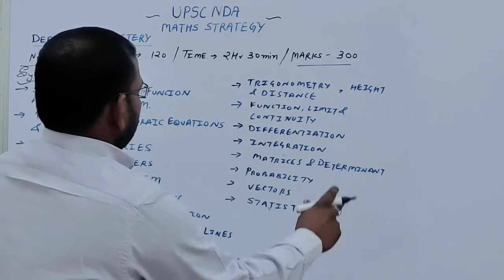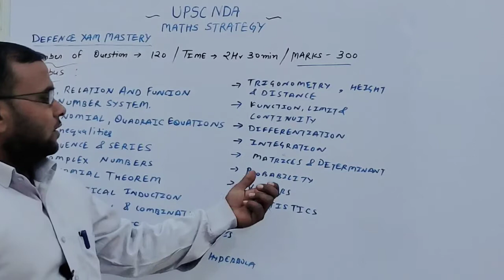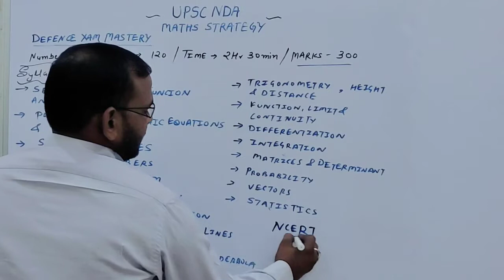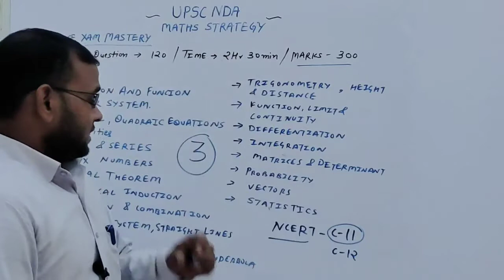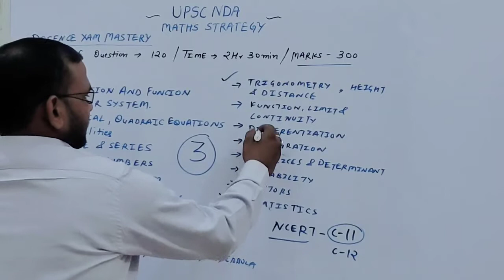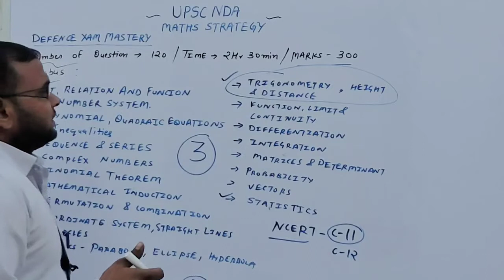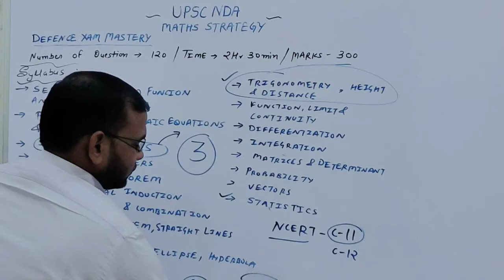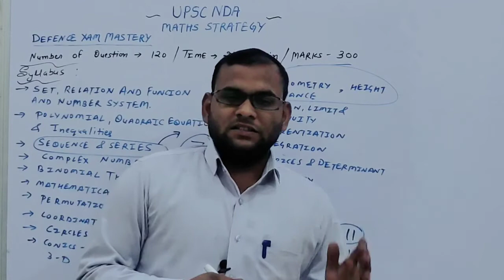UPSC NDA MATHS STRATEGY | NDA 2022 | Vikash Singh Pal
In this video our Educator Vikash Singh pal sir will help you understand the strategy to follow to clear your NDA mathematics paper.

JOIN NDA batch at Defence_Xam_mastery to ace coming NDA exam.

Here every student is being taken care of and every student will get a chance to personally connect with sir who will sit with you and help you make your strategy and help you in overcoming your weakness.

we provide Live classes online with app support & lifetime membership and 24*7 doubt clearing by our team.

Structured and comprehensive course with best Teachers.

one-0-one mentorship is our specialty.

we care for our students a lot.

see you in the uniform soon

JAI HIND

SHIVAM SARASWAT
Founder - Defence_Xam_Mastery